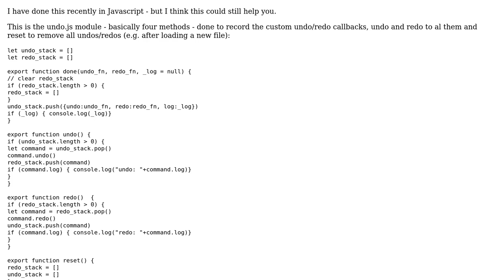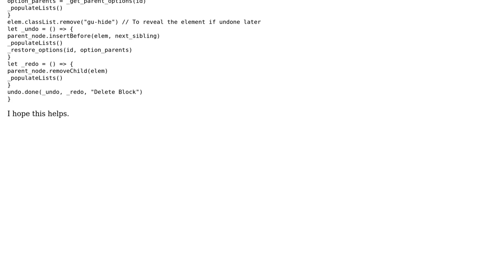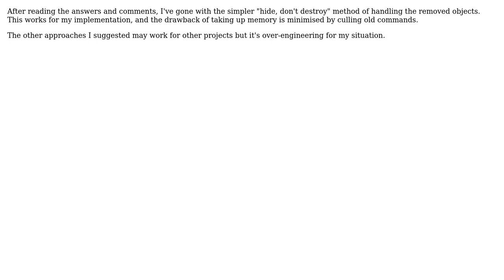Software Engineering: Undo/Redo with Command Pattern and Object Destruction (3 Solutions!!)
Software Engineering: Undo/Redo with Command Pattern and Object Destruction

With thanks & praise to God, and with thanks to the many people who have made this project possible! | Content (except music & images) licensed under CC BY-SA | Music | Images & others | With thanks to user Tulains Cordova user maxresdefault user AndyS and the Stack Exchange Network Trademarks are property of their respective owners. You are responsible for your own actions.